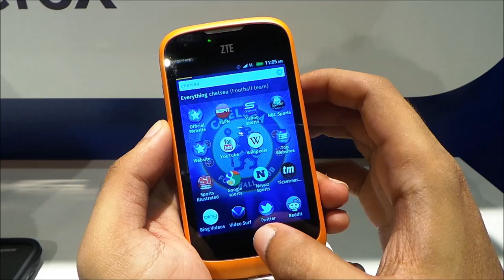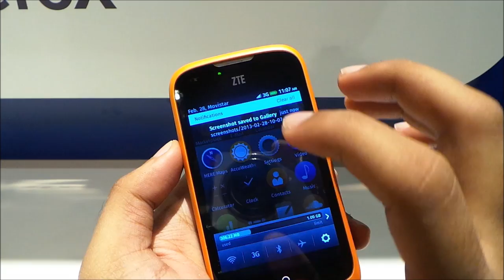MWC 2013 - Firefox OS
Mozilla telah pun memperkenalkan beberapa peranti berasaskan Firefox OS di MWC 2013, dan kami telah berpeluang untuk mencuba dan mengujinya secara ringkas.